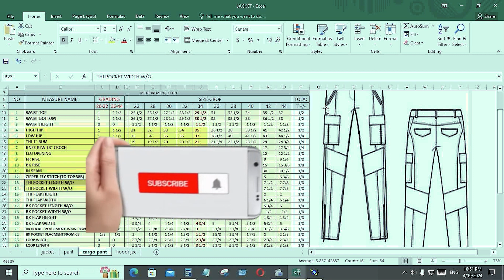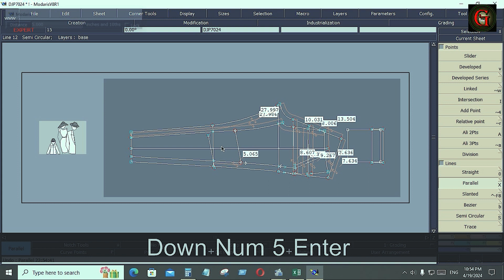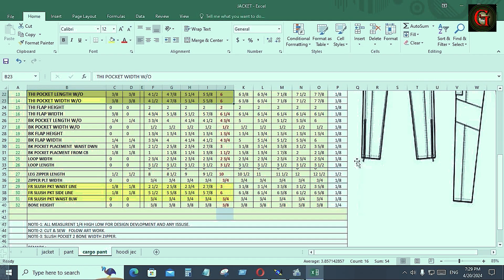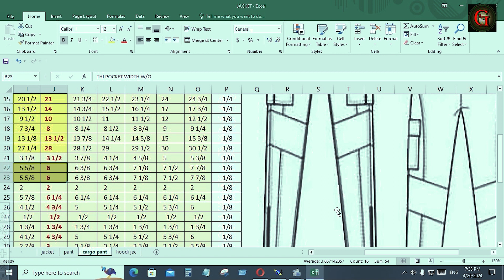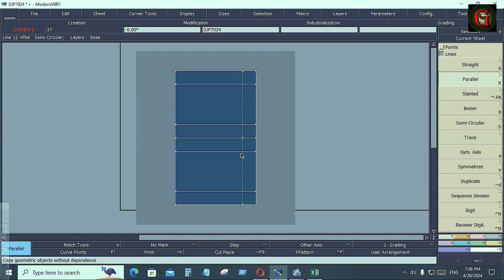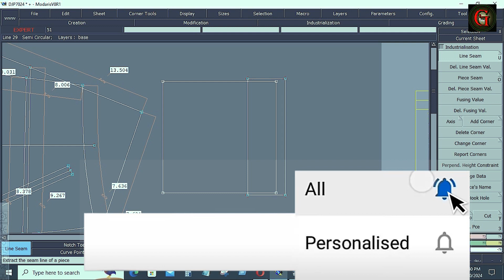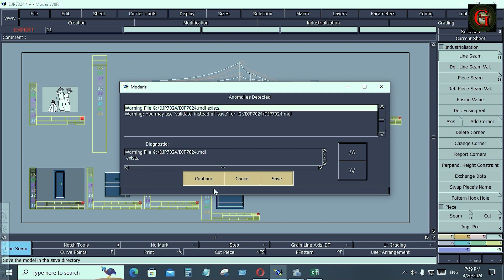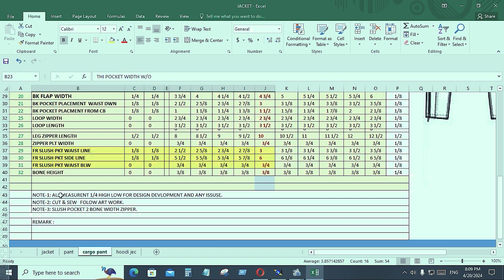cargo pants pattern making on lectra modarish in bangla part four,কার্গো প্যান্টের প্যাটার্ন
cargo pants pattern making on lectra modarish in bangla part THREE
cargo pants pattern making on lectra modarish in bangla part TWO
cargo pants pattern making on lectra modarish in bangla part ONE